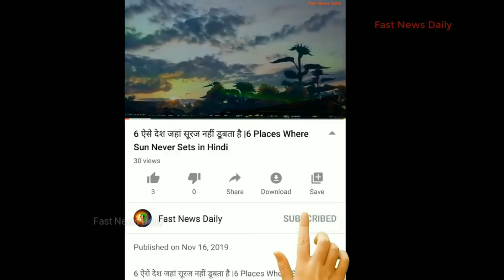फातिमा सना शेख हैं ब्राह्मण परिवार से, आमिर खान के साथ नाम जुड़ने पर दिया था ये बड़ा बयान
Amir khan
Aamir Khan Divorce